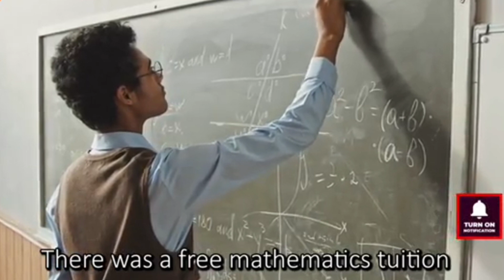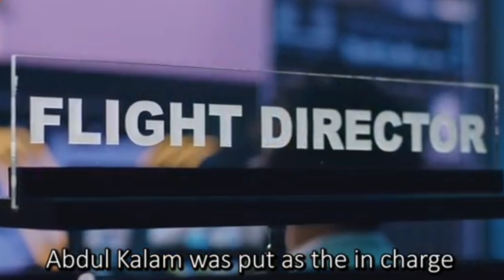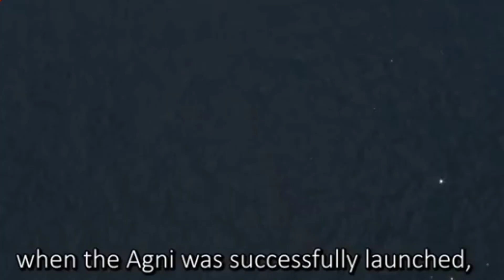Dr. A.P.J Abdul Kalam succeed in their life,full story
Dr Abdul Kalam story was very  harder and interesting he success to launched so many missiles. and Dr Abdul Kalam was awarded the highest Indiana civil award Bharat Ratna. his life was a blazing example for the world. hope you learn something in this video.
if you like our shorts and videos of swami mukundanada than please do like comment and subscribe to our youTube channel and also hit the bell icon for getting more this types of motivational speeches by swamimukundanada.

we really need your support and love